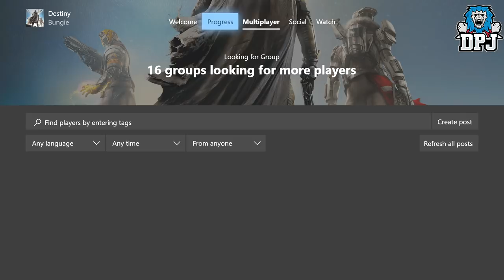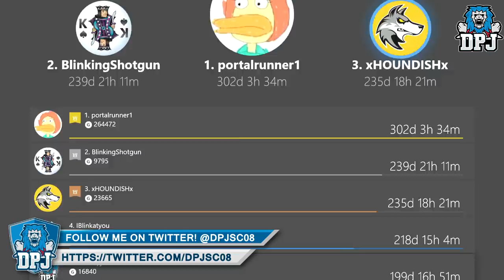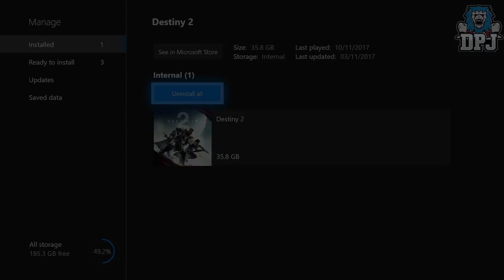Who still Plays Destiny 2?......... Destiny 1 Anyone?